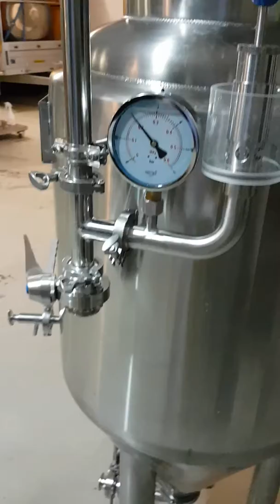100-L-CCT with insulation. Effective volume is 160 liter.